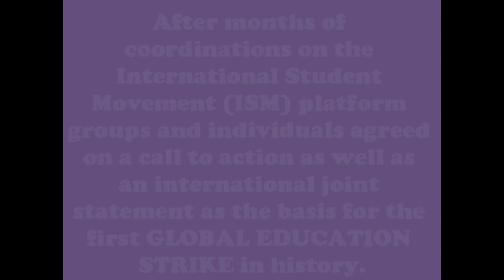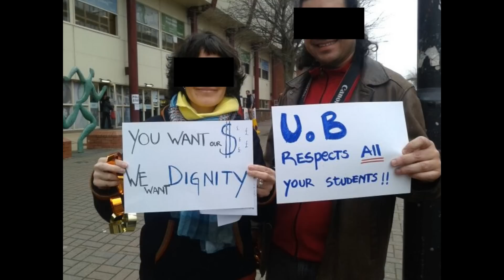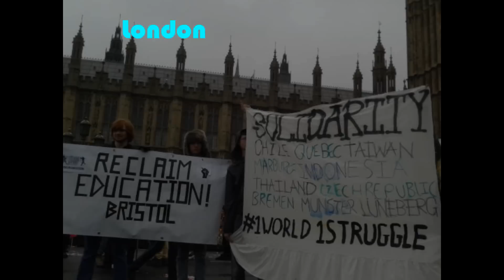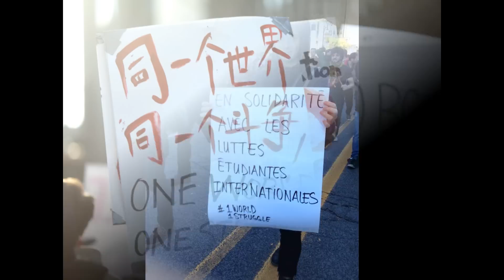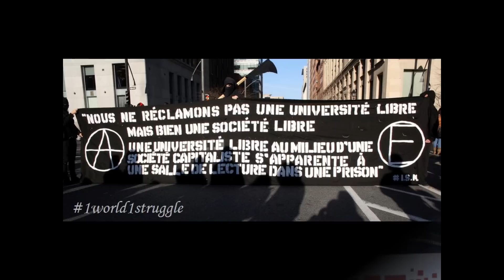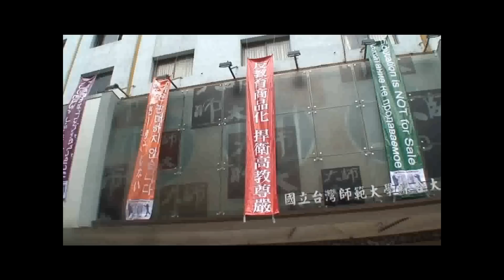This was the GLOBAL EDUCATION STRIKE 2012 (footages from ~35 cities worldwide)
complete overview of activities linked to the GES with further reports, pictures and videos

The International Student Movement (ISM) is a communication platform used and shaped by individuals and groups around the world identifying with the struggle against the increasing commercialisation of education and for free emancipatory education.